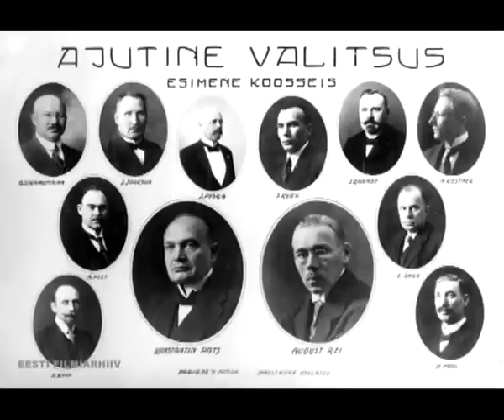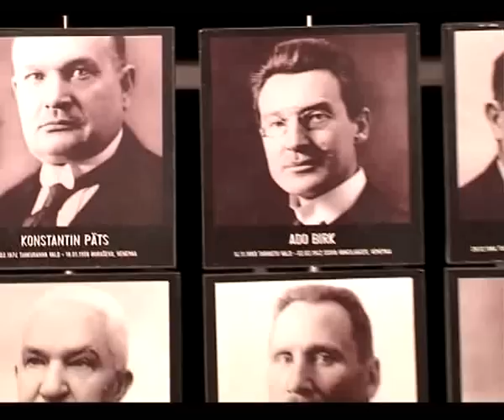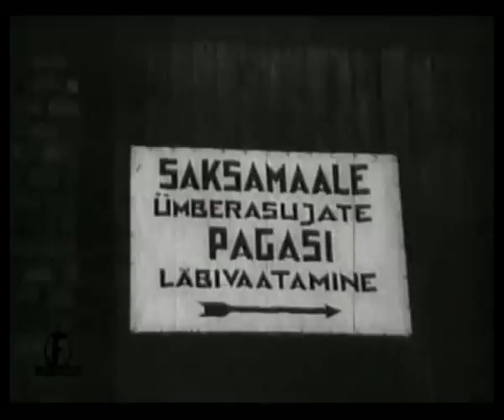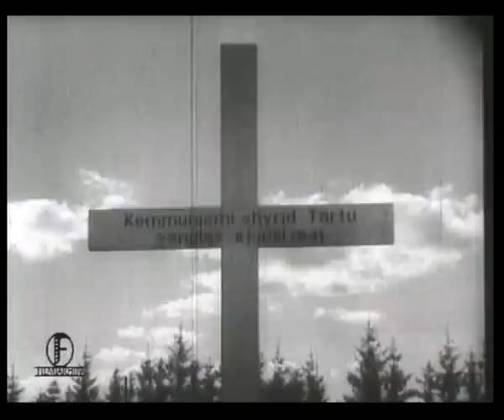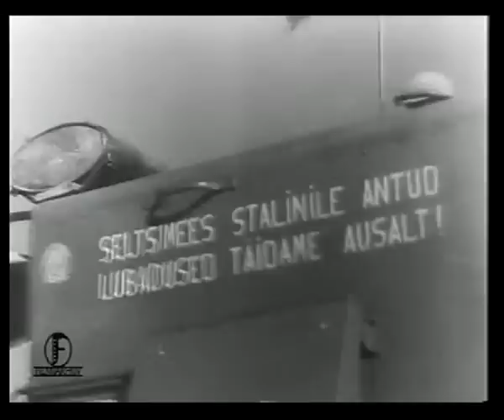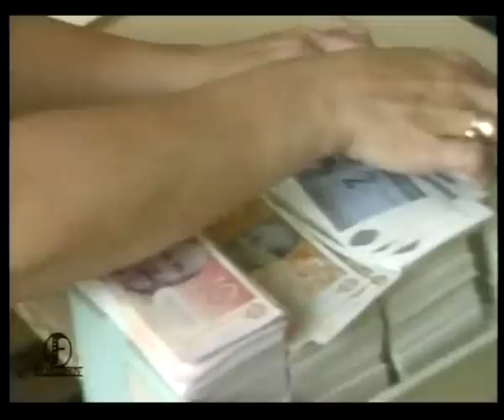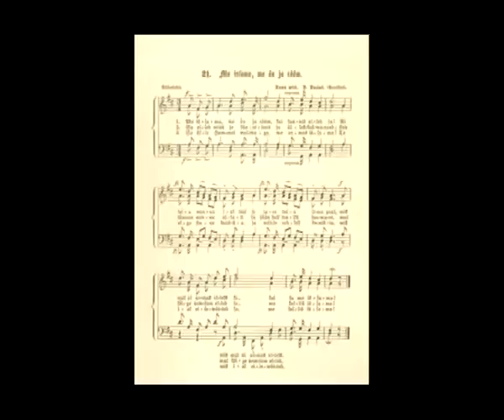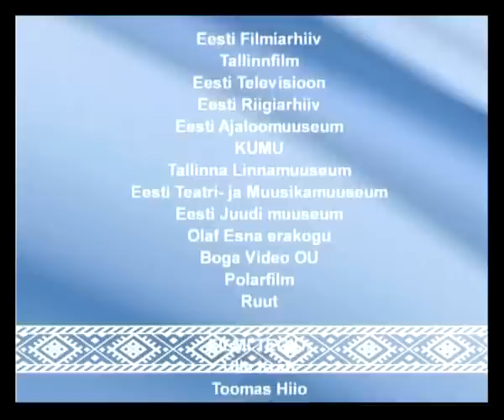Краткий обзор истории Эстонии. Фильм целиком.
Видео с сайта "История Эстонии"